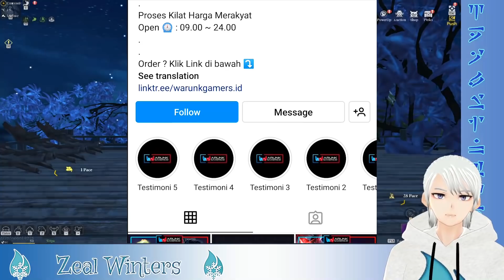GUIDE LENGKAP STATUS DAN ATTRIBUTE CHIMERALAND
Beliin Risol Ya Wahai Teman-Teman Yang Dermawan Baik Hati Tidak Sombong Rajin Menabung..

Jadwal Stream :
Random~~ (kalau gak ada halangan or bukan hari raya)

Chimeraland Android Pc Ios
Chimeraland Odd Reward
Guide Skill Pet
Chimeraland Battle Totem